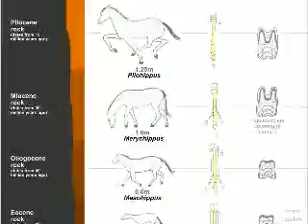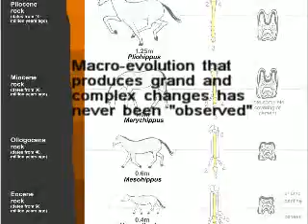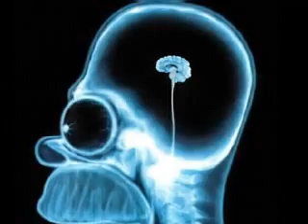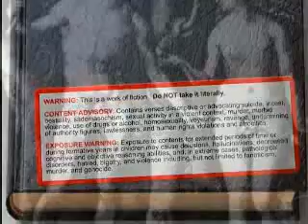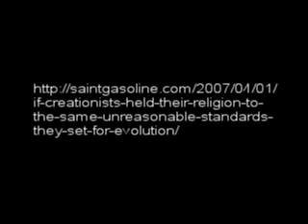Creationists are the Ultimate Skeptics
Creationists are the ultimate skeptics.  They will believe in men being raised from the dead and talking ghosts that can impregnate virgins without even a shred of evidence, but when confronted with the evidence for biological evolution they transform into staunch critics upholding the highest burdens of proof ever constructed.
The theory of evolution is actually supported with a wide array of evidence.  Evolution is right up there with basic principles of elementary physics in terms of observational support.  In the face of such overwhelming evidence, critics adopt standards of such unreasonableness that virtually nothing could be considered true if we applied such standards across all areas of inquiry and knowledge.  The creationist's argument is based on selectively raising standards.  If other proposed ideas were supported by evidence to the degree that biological evolution is, creationists would certainly not doubt these ideas, for example, the theory of gravity and the atomic theory. However, the theory of evolution is fair game for doubt, because creationists selectively demand implausible degrees of evidence for its truth, and won't accept anything less.
Notice how these facts could only truly be considered criticisms of evolutionary theory if we expected complete and total mathematical proof for biological evolution.  The problem, of course, is that empirical sciences do not deal with formal proofs of absolute certainty, and must instead rely on evidence and probability, like much of our every day knowledge.
In normal scenarios, creationists do not have such high standards of proof.  If, for instance, they found a half-eaten deer carcass surrounded by wolf paw prints, the reasonable conclusion is that the wolves ate the deer.  If subsequently they found wolves near by, covered in deer blood, and analyzed the vomit of one wolf and found that it contained deer meat that would be further evidence in support of the rather obvious conclusion that wolves ate the deer in question.
Now, if some wolf-loving skeptic wanted to protect the wolves from this charge of murder, he could adopt the creationist strategy and utilize unreasonably high standards of proof to shield him from criticism.  He could argue, for instance, that because no one "observed" the wolves eating the deer, we could doubt the conclusion.
For this skeptic, all the evidence pointing towards the wolves means nothing to him if we cannot directly observe the event in question.  He could also remark that the wolf theory leaves out certain details.  For instance, it doesn't tell us exactly how many wolves were involved, or whether the wolves first attacked from the right or left side, or whether the deer happened to be looking down at its feet when the attack occurred. They could argue that deer are faster than wolves so it is impossible. The skeptic could argue that these "gaps" in the theory rule out the wolf hypothesis.
Of course, any reasonable person can see that the wolf skeptic sets his standards of proof way too high.  We need not directly observe the event, nor explain every trite and inane detail in order to know that the wolves did indeed eat the deer.  The evidence of the eaten deer carcass, the wolf paw prints, and blood spattered wolves, the deer meat in the vomit, and so on, all show without a doubt that the deer was eaten by the wolves.
Creationists use almost the exact same sorts of arguments against evolution.  When they argue that huge biological changes resulting from evolution have never been observed, they do not realize that scientists need not directly observe single-celled organisms becoming primates in order to reasonably conclude that such an event occurred, just as those who believe that the wolves ate the deer need not directly observe the event to know that it truly happened, given the abundance of evidence supporting the claim.